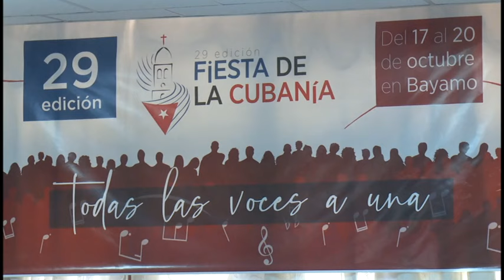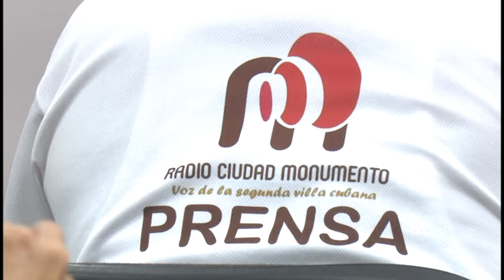Se ultiman detalles en Granma para celebración Fiesta Cubanía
La Fiesta de la Cubanía es la mayor celebración que, en homenaje a la cultura nacional, tiene lugar en nuestro país. El agasajo se desarrolla cada año del 17 al 20 de octubre en la ciudad de Bayamo, sitio donde se ultiman detalles para la realización del importante jubileo.